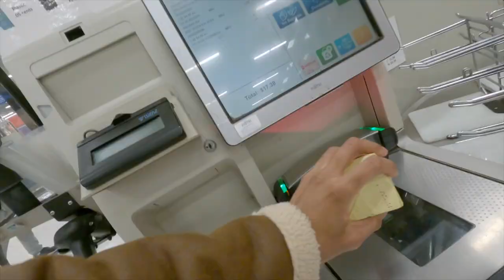it's so cold, let's go out.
a day of getting frostbitten + making a london fog latte at home !